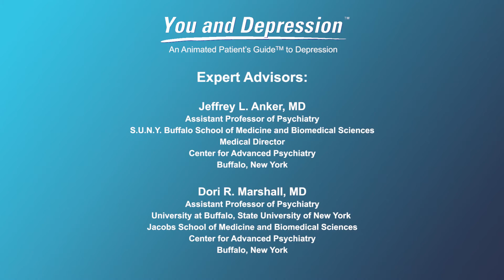How is MDD different from other depressive disorders?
In this video expert doctors explain that “major” depressive disorder is different to other forms of depression because it tends to be a very severe form of depression and may be connected to genetic history and/or brain chemistry.